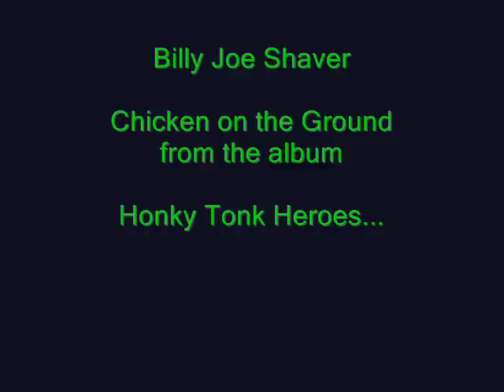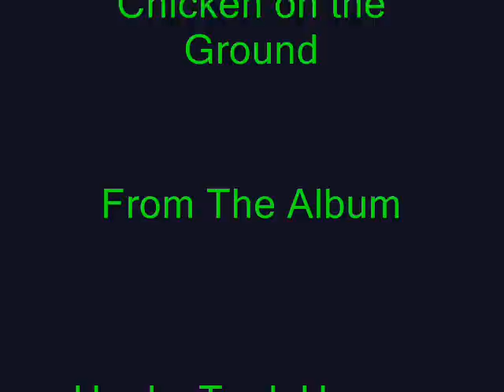Billy Joe Shaver ~Chicken on the Ground ~.wmv